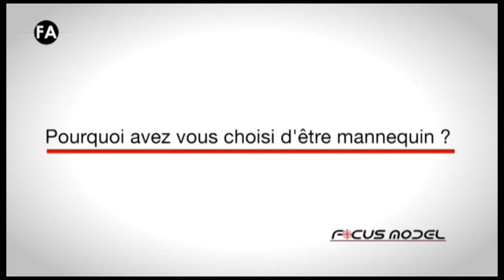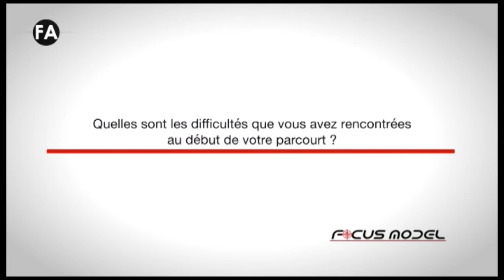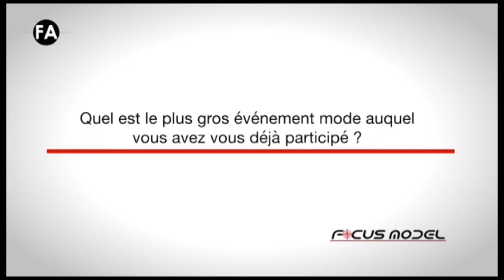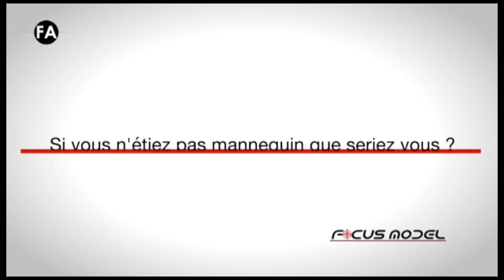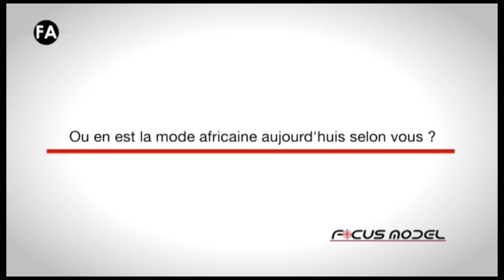114 FOCUS MODEL ABDOULAYE NDOM 1